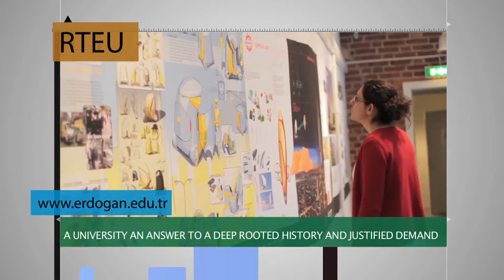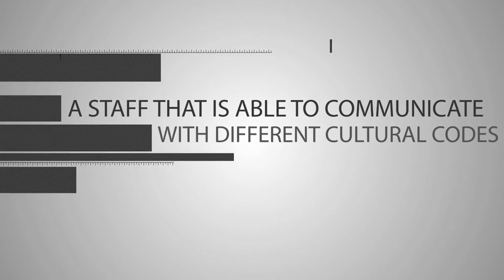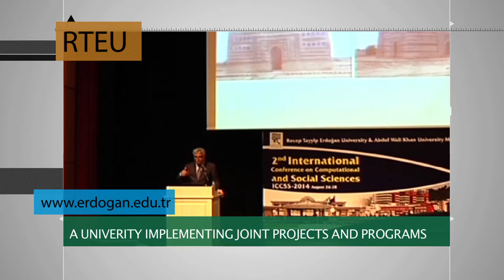Recep Tayyip Erdoğan University Promotion Video